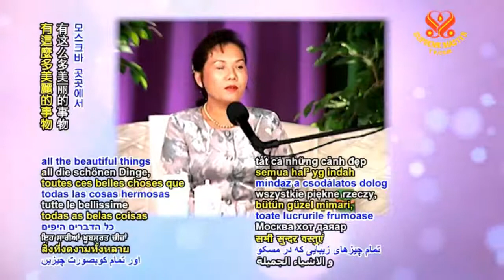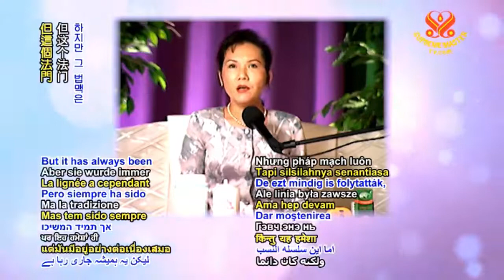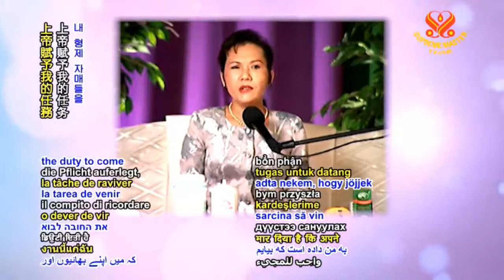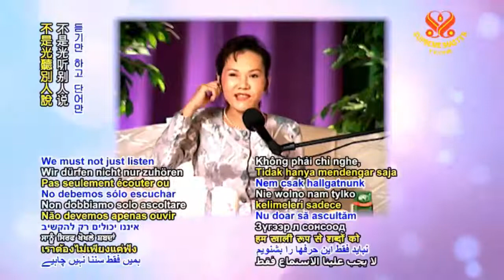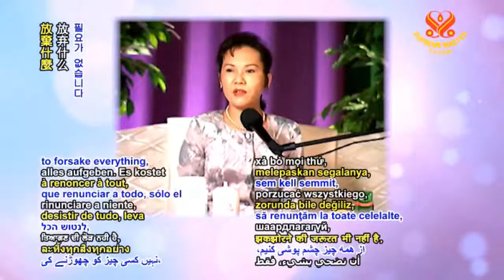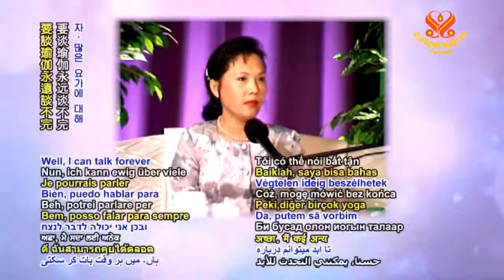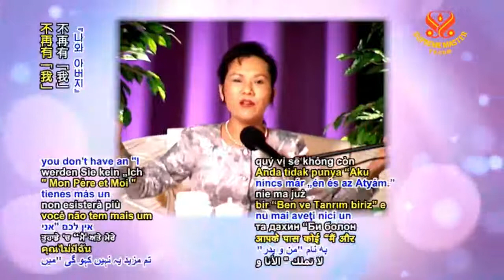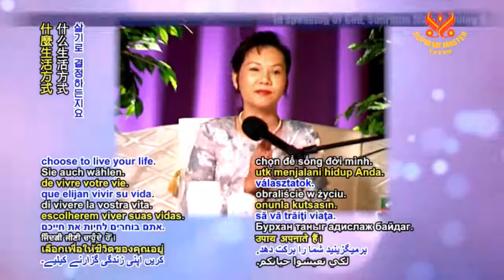CHÚNG TA Ở ĐÂY... - WE ARE HERE..... - CHINGHAI